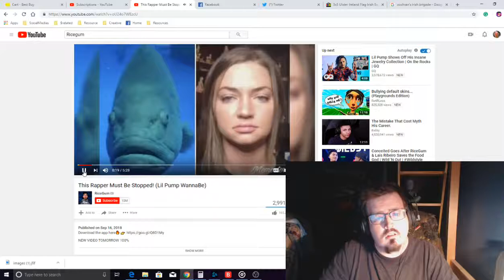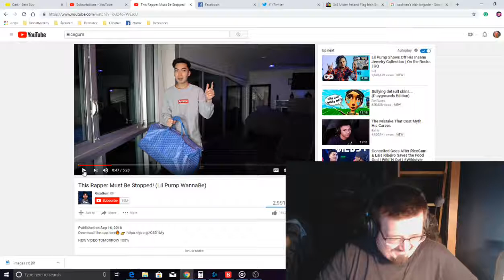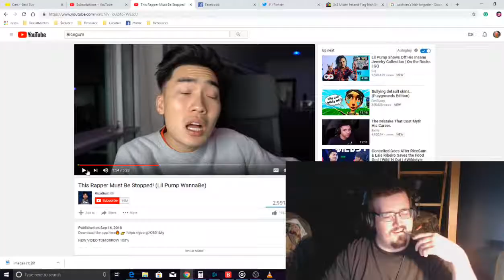Reacting to a Rice Gum Video...